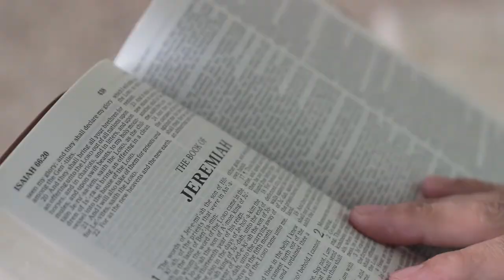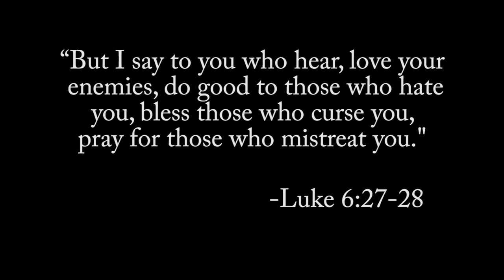Hear Me Out (2017 Short Film)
My submission for the 2017 Faith Counts Video Contest.